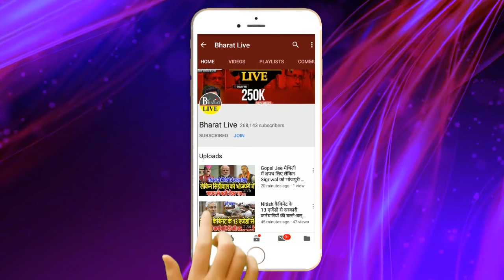माहौल बन गया! ऐलान से पहले सीतामढ़ी सीट पर उम्मीदवार फाइनल देवेश चंद्र ठाकुर को लगा बड़ा झटका!